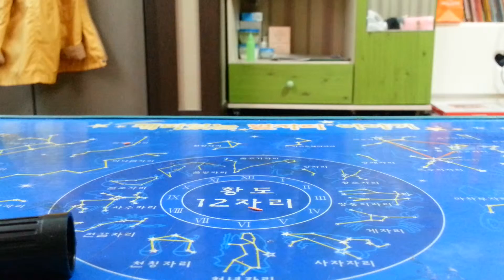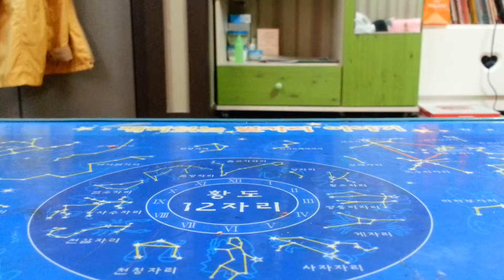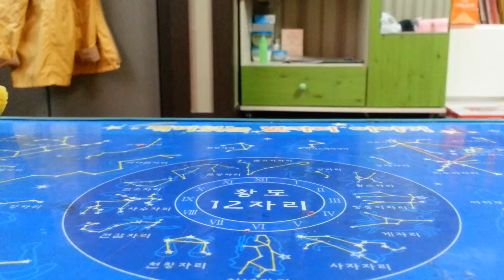마카롱만들기 초코 마카롱~~^^